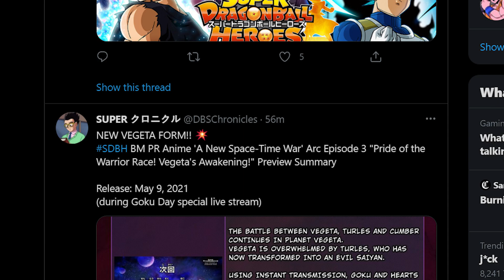Vegeta Gets A NEW FORM?! Masked SSR Goku Black REVEAL! SDBM BM Space Time War EP3 Preview & Release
We have some NEW Information regarding Super Dragon Ball Heroes: Big Bang Mission Space Time War Episode 3, along with stuff regarding Dragon Ball Heroes in general.

First, Vegeta will be getting a new Awakening according to the preview summary/Spoilers.

Next, we also have new visuals of Super Saiyan Rose Goku Black(Masked), along with Ultra Instinct Sign Goku and Vegeta in what looks to be a different aura, compared to his usual self.

The episode itself will be coming out in Early May.